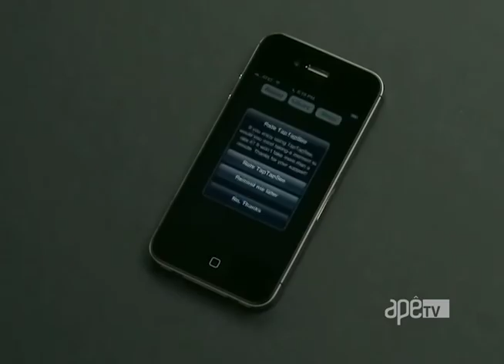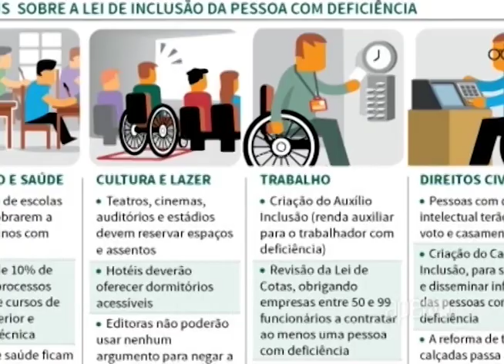ApêTV - Emmanuelle Alckmin conta como começou o desfile para deficientes 03/06/17